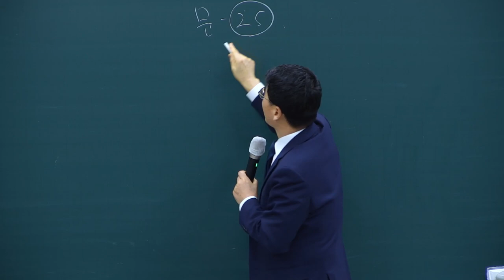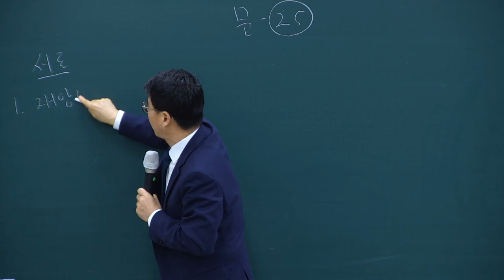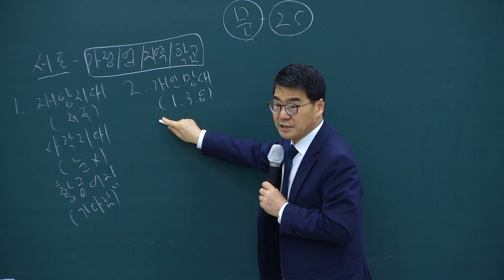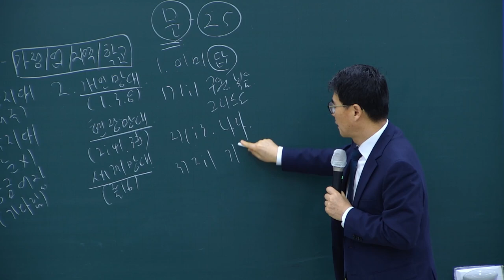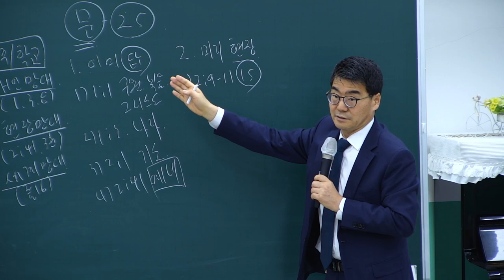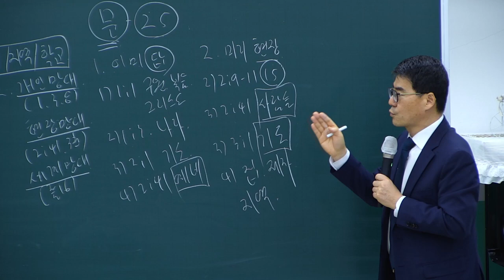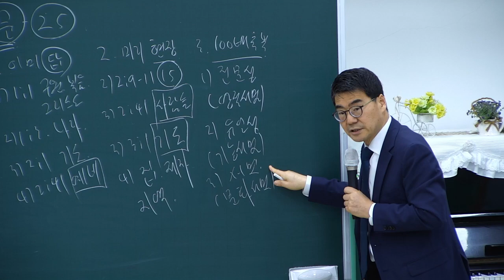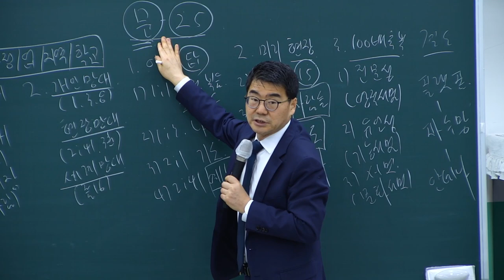전도제자의 30가지 응답 미션 6과(10가지 근본 미션-25시의 문)